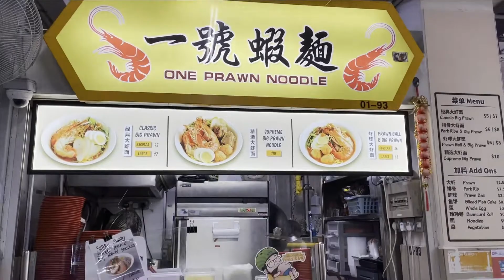Prawn Noodle Soup | Singapore Street Food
Prawn Noodle Soup of One Prawn Noodle is located at Golden Mile Food Centre.